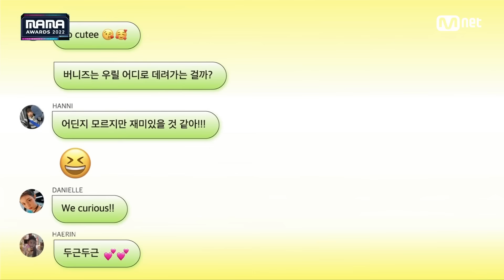[2022 MAMA] NewJeans - Attention | Mnet 221130 방송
'NewFriends'
Attention by NewJeans in 2022 MAMA AWARDS

World’s No.1 K-POP Awards
2022 MAMA AWARDS